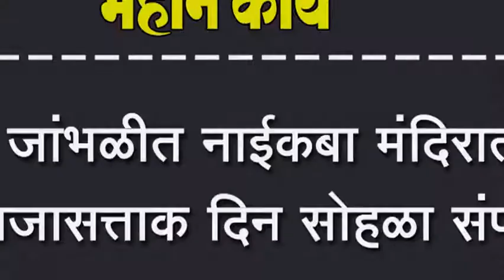जांभळीत नाईकबा मंदिरात प्रजासत्ताक दिन सोहळा संपन्न